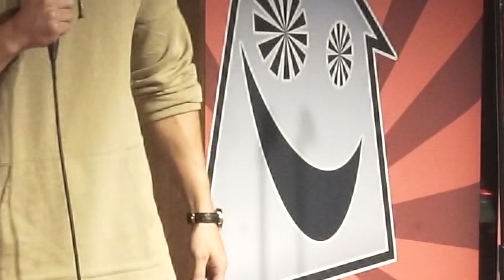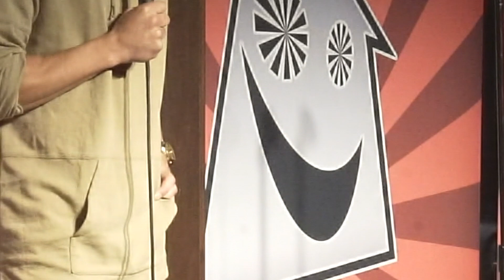YELLIN' in a starbucks 🤬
stand up comic, Michael Blaustein, talks to the crowd.